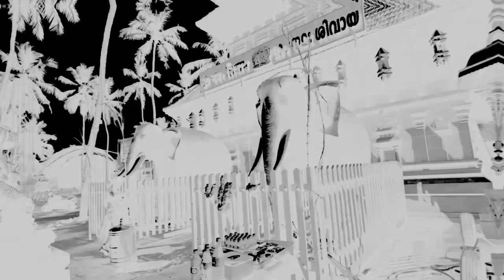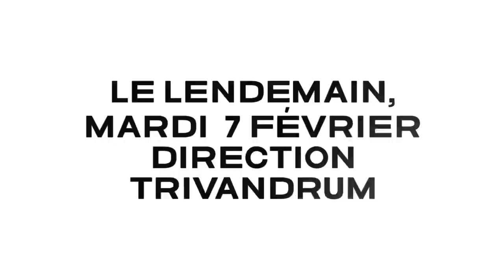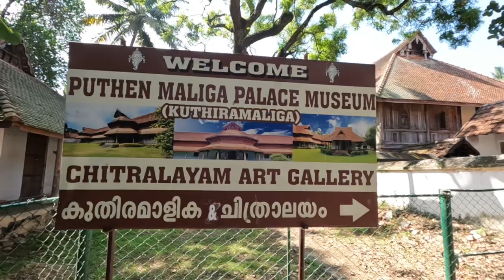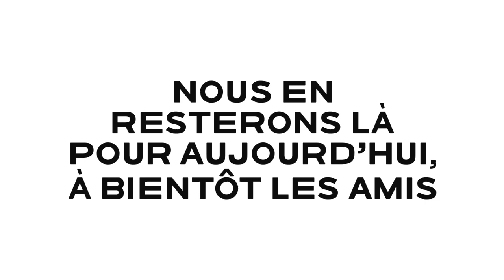#19 INDE 2023, Kovalam et ses alentours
#19 INDE 2023, la vie en scooter
lundi 7 et mardi 8 février, équipé de notre scooter nous partons en découverte dans les environs de Kovalam. Au programme, plages, temple, palace et resto ... bises à vous les amis.